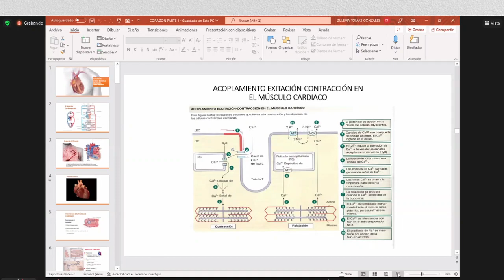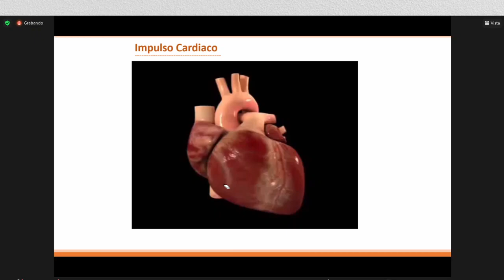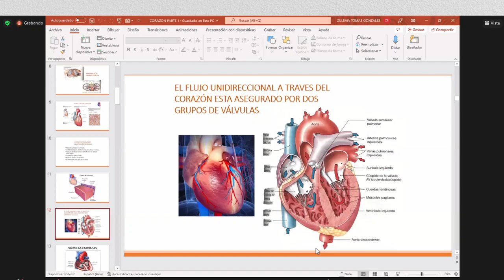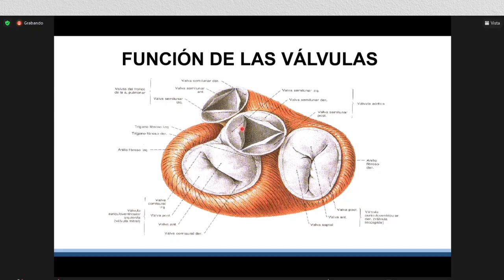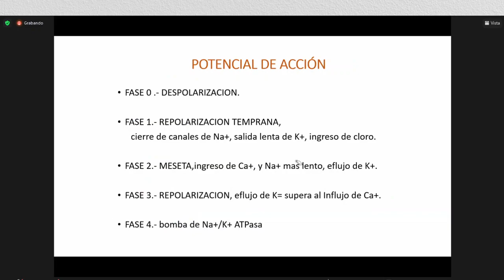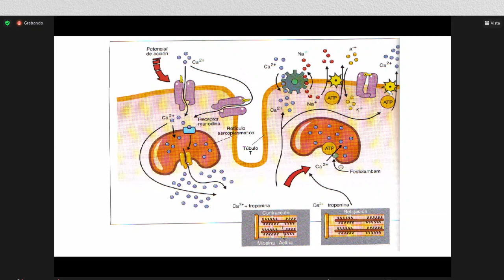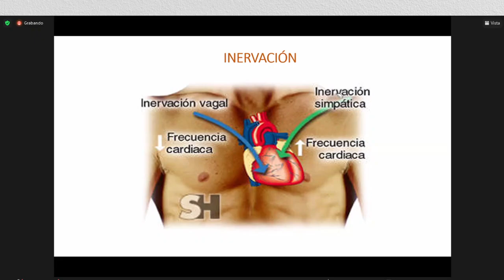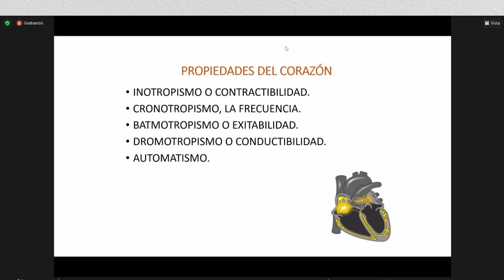Cardiofisiología - Introducción de las funciones del corazón - Semana 5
¡Hola! Me llamo Piero Vega. Soy un estudiante de medicina humana de la Universidad Ricardo Palma.
En este canal les comparto cmi vida académica como estudiante de medicina, contenido académico y también algunos consejos para el estudio 😁 😁

📕Resúmenes destacados